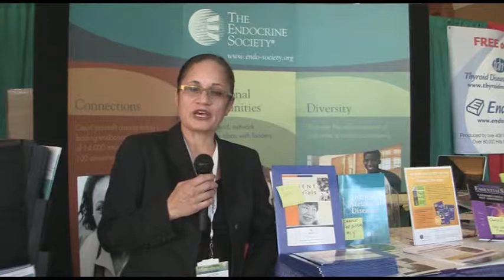ATA Annual Meeting - Exhibitor Perspectives